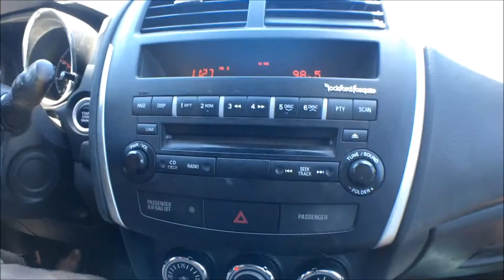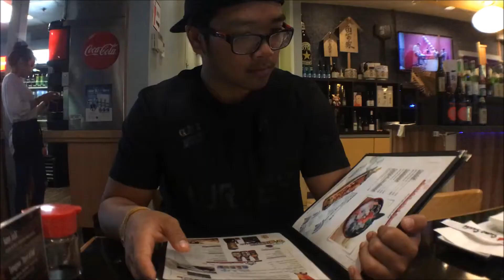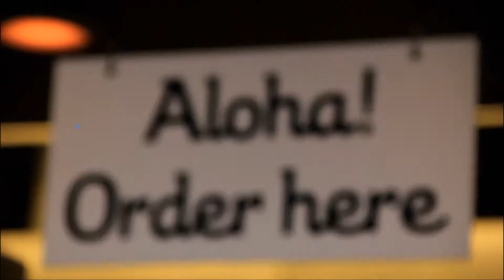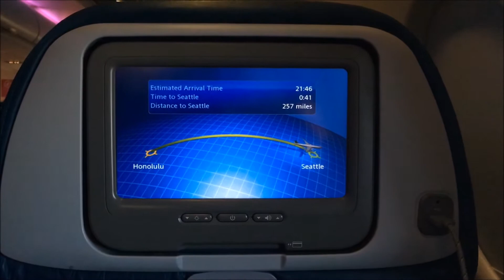F.R.I.E.N.D.S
Hey Everyone!

Here's my Summer 2016 video! Which is also my video submission for school. I was told to make a video on something that I really care about so I chose the topic of friends. Give me some feed back please! Also, hope you guys like this video.

If you want to know who was featured in this video, lmk.

TWI - @KCJavellana

Song
All My Friends - Snakehips